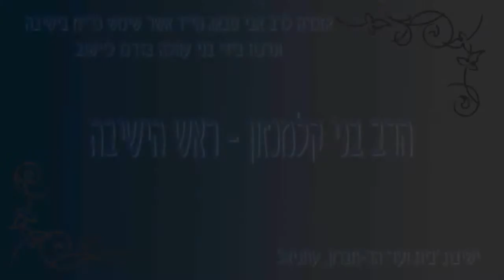אזכרה לזכרו של הרב אבי סבאג - הרב בני קלמנזון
אזכרה לזכרו של הרב אבי סבאג במלאת עשור להירצחו.
באור ליום שני, י"ב בניסן התשס"ב נרצח הרב אבי בידי פורעים שפלים שירו בו מן המארב, בעת חזרתו מעבודתו החינוכית כמרכז פרוייקט פר"ח לביתו שבעתניאל.

לשיעורים נוספים בנושאים מגוונים מבית ישיבת עתניאל בקרו אותנו באתר הישיבה